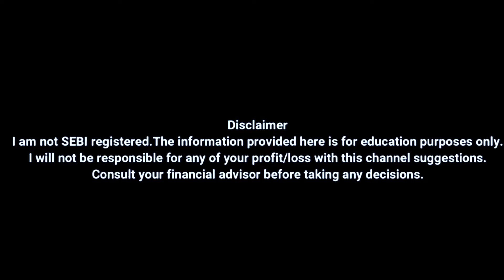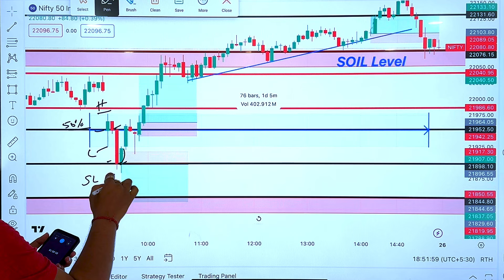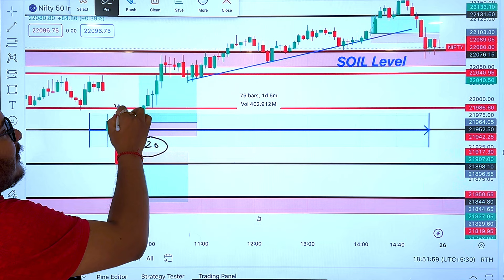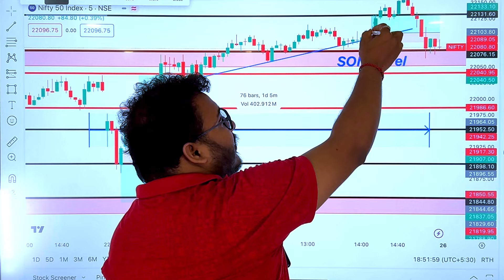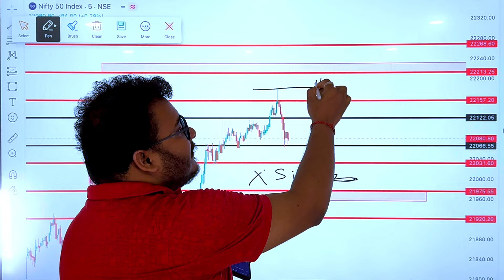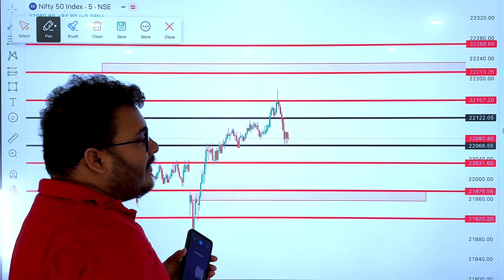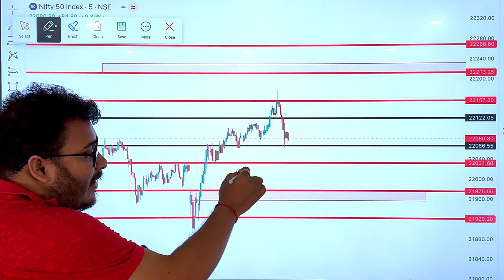FRIDAY MARKET ANALYSIS আৰু TOMORROW SUPER LEVEL / 26TH/MARCH BY FinLAB